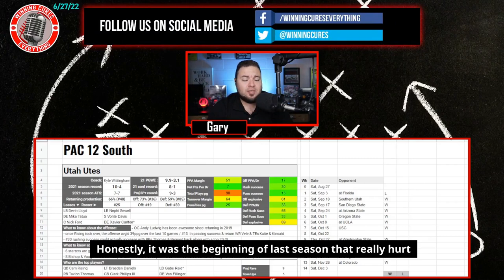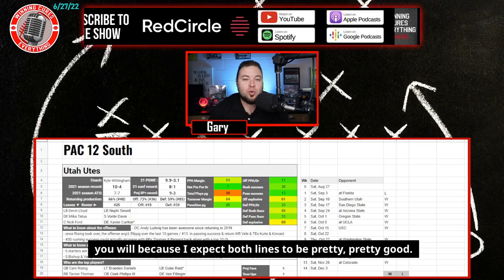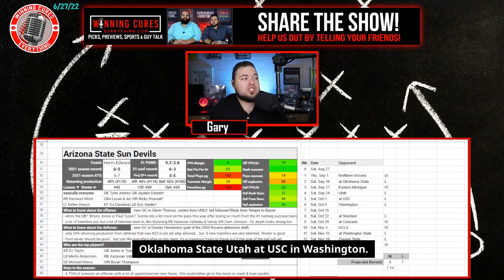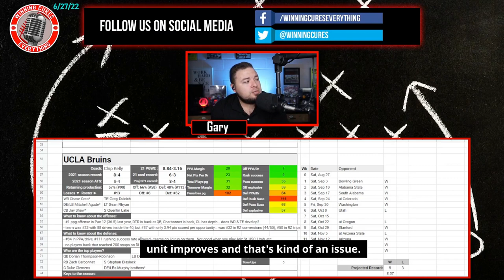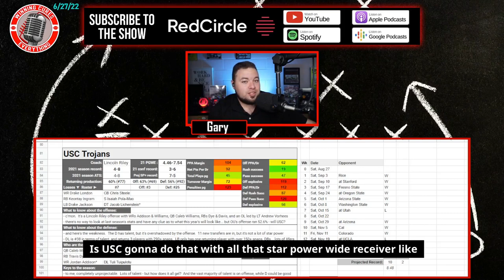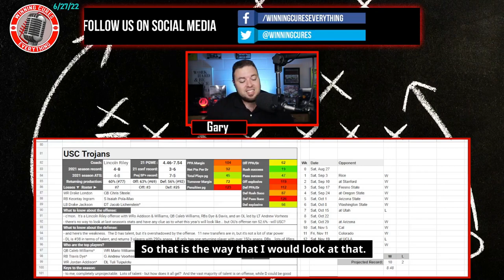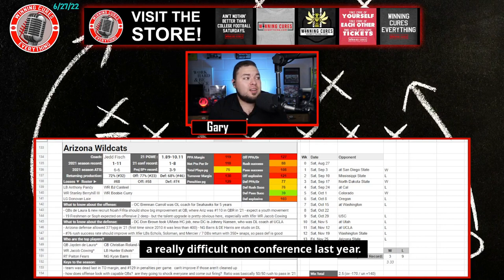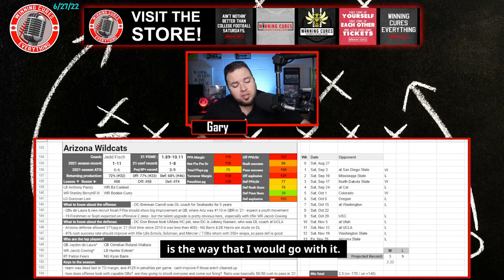Pac 12 South College Football Predictions & Previews 2022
Gary previews & gives his predictions on the 2022 college football season for the Pac 12 South.  Breaking down the following Pac 12 teams:

- Utah Utes
- Arizona State Sun Devils
- UCLA Bruins
- USC Trojans
- Colorado Buffaloes
- Arizona Wildcats

...and yes, I know that they've changed to no divisions this year, but I'm still rolling with them in this order for the previews.